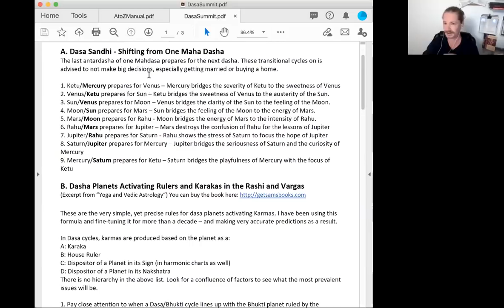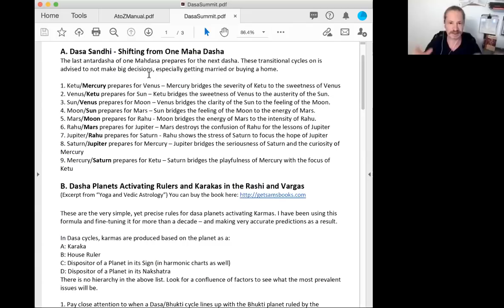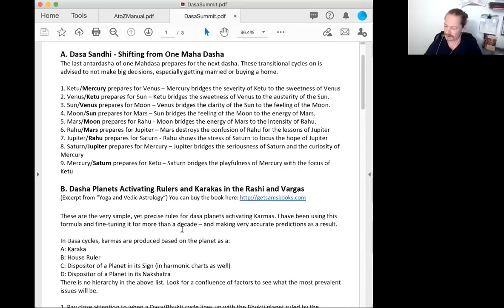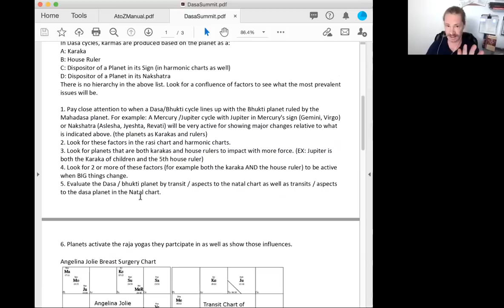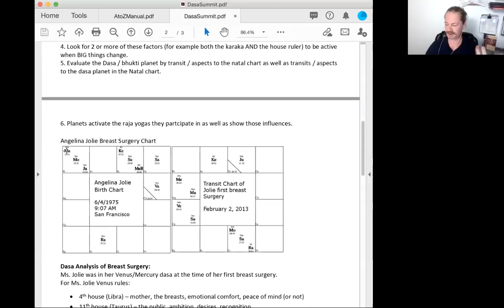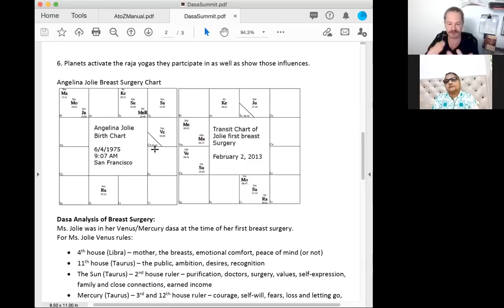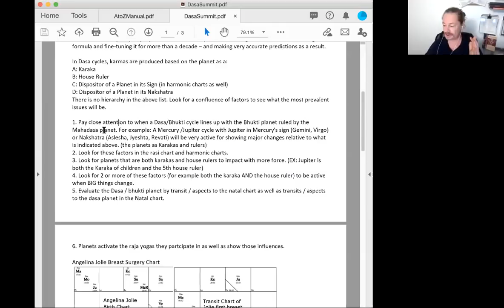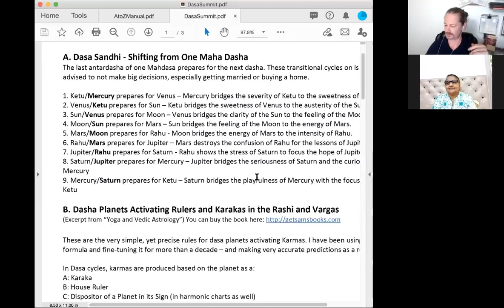Maha Dasha Summit- 2020 by Dr.Mehta,Sunilee, Gappy & Kshanati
Hello Viewers,

This Video is Dasha Summit-2020. The 2020 Maha Dasha Summit is an Online Free Vedic Astrological Webinar Event.

Where various experts Astrologers like Dr. Dharmesh Mehta, Sunilee Jani Pawar, Sam 'Sadasiva' Geppi, and Kṣaṇāti Join Together on a Panel to Discuss Dasha.

Exciting Topics Include Maha Vs. Antar Dasha, Transitions Between Dasha, Dasha Activation Time, Sequence of Dasha, Application of Vimshottari Dasha, and Deep Analysis Into Rahu, Ketu, and Saturn Dasha.

Kindly listen and apply in Kundli and get results.

Thanks & Regards,

Dr. Dharmesh M. Mehta
JYOTISHACHARYA